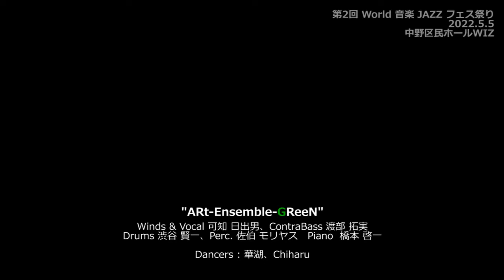ブラック・レイン AEGK @中野区民ホールWIZ 2022.5.5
"Art-Ensemble-GReeN"
可知 日出男／リーダー、管楽器・歌・作詞・作曲、橋本 啓一／Piano、佐伯 モリヤス／Perc.、渡部 拓実／ContraBass、渋谷 賢一／Drums
華湖・Chiharu／Dance
中野区野方区民ホール　2022.5.5